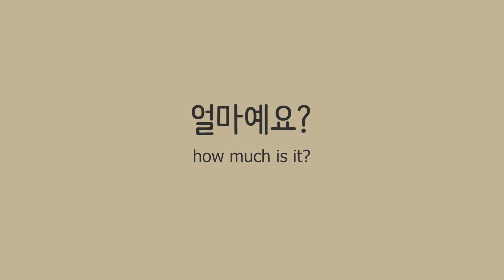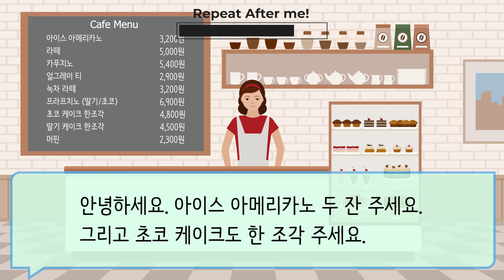Practice Korean Numbers with a Real Life Conversation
As I mentioned in the last video, I prepared a video for you that you'll be able to practice general Korean sentences with numbers like if you are in the most common situations you can encounter in Korea.
When you go for a shopping especially, we sometimes face a situation that you need to ask for other things you want to the seller. Also you might buy several products at once.

This video contains recreating a Real Life Korean Conversation in which you ask a clerk to help you what you need, as well as several examples for reading Korean numbers.

Also, try to answer the quiz at the end of this video!

Lastly, make sure you've watched the previous lesson videos since it's all connected (Especially, I recommend watching 'Larger Numbers in Korean' one. It can be helpful to understand today video if you struggle with it).

Hope you enjoy this video x

Mulgogi is the Korean language learning group and offers lots of different methods of learning Korean.
I'm Serena, a Korean teacher with almost 10 years of experience.
I offer private lessons too, PM me for the details ;)
I am also providing free lessons by donations at the moment.